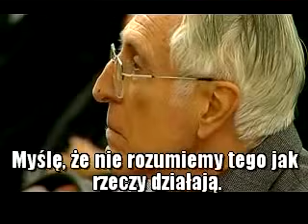Przeżyła aborcję- napisy PL.divx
Historia kobiety która przyszła na swiat po to, aby opowiadac swiadectwo swojego życia